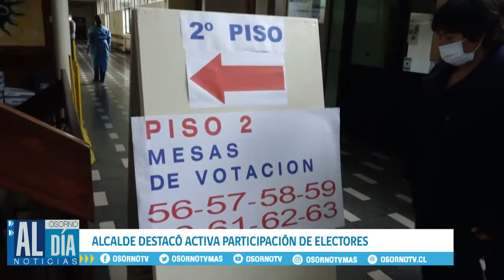ALCALDE DESTACÓ ACTIVA PARTICIPACIÓN DE ELECTORES